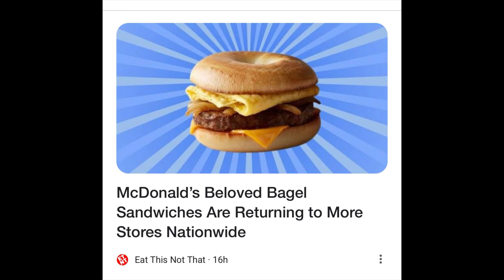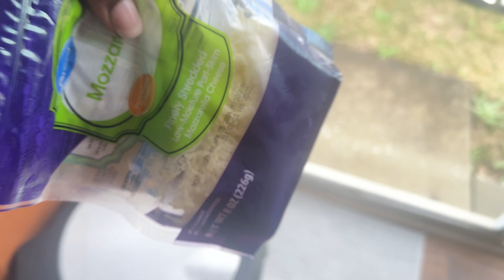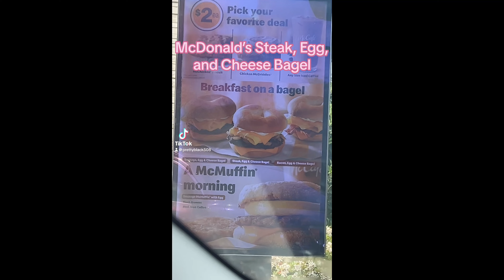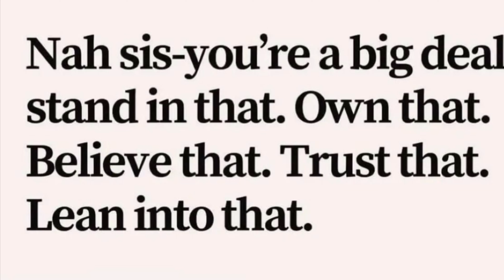VLOG: MARCH MEMORIES IS OVER| MY EAR| LOCK THEM UP| YOU GOTS TO TELL’EM NO| IT’S BACKKK| DEER MEAT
I hope you enjoyed this vlog. TURN ON YOUR POST NOTIFICATIONS!

FETCH REWARD- Come save money on Fetch with me! Sign up w/ code JQ7R5A & get 1,000 pts See you there!

ITEMS MENTIONED

5x5 pre cut 20 inch 180 density unit

ITEMS PREVIOUSLY MENTIONED

Wall Art
BumBum Cream
Cheiroda 62
Spray bottle
Purple dress #1
Purple dress #2
Phone umbrella(pink)
Phone umbrella (blue)
Brow glue
ILLUMINATE ME body cream
Black Clothing Rack
White/Silver clothing rack
Black velvet hangers
Kids pink velvet hangers
Red Nails
Shower curtain
Phone magnifying screen
Melting Spray
Vaseline Illuminate Me Shimmering Oil
Table Top Firepit
Motion sensor light
Lip Oil
TIM TAM
Tasthrow Blanket
Olive Green accent chairs
Stanley Water bottle carrier bag
Mini stepper